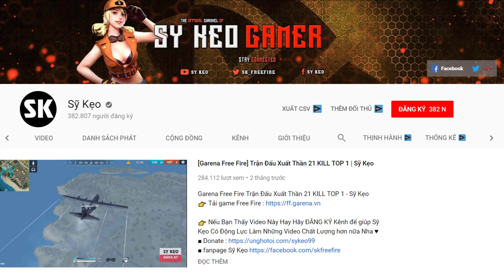[Free Fire] Khi TEAM Chỉ Còn Thỏ Bông Và Thỏ Quậy | Sỹ Kẹo